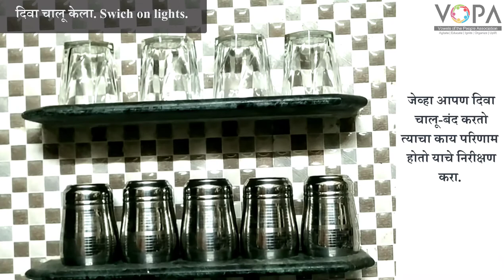8th | Science |Chapter 16| Reflection of light | प्रकाशाचे परिवर्तन | V-School